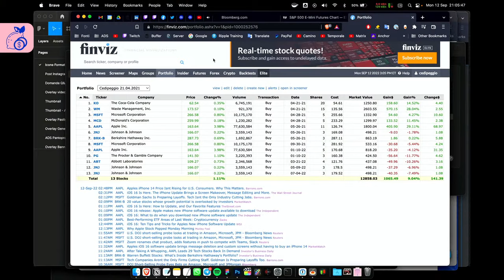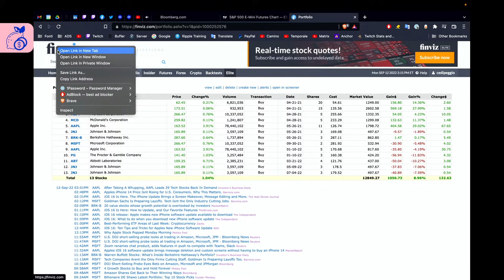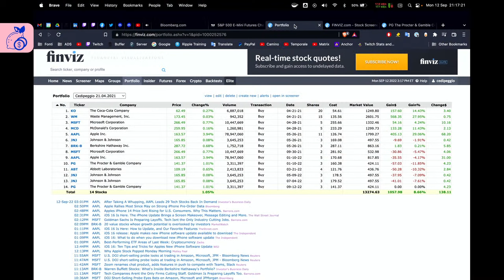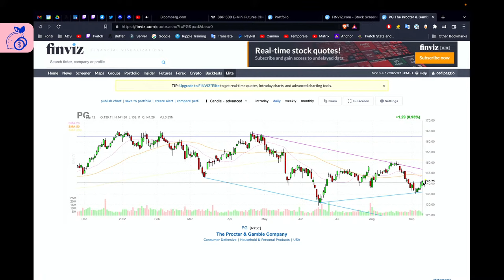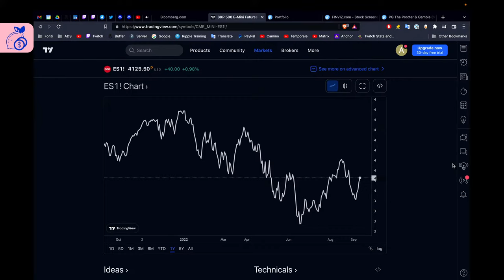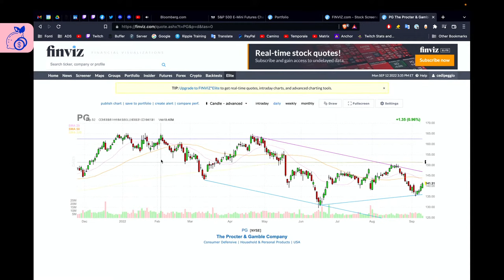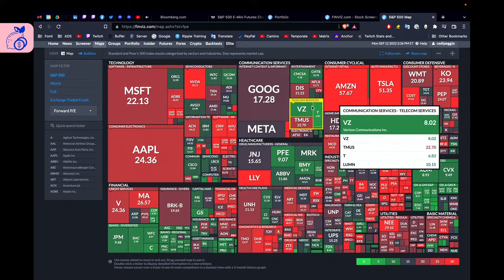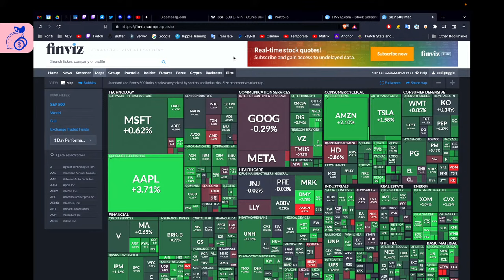Difendere i nostri risparmi: ci dobbiamo preoccupare? Con Marco De Martino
La situazione economica è molto preoccupante: gli immobili nel mondo perdono valore, il debito esplode come i tassi di interesse, mentre rischiamo di rimanere senza gas oppure pagarlo a peso d'oro. Torniamo a parlarne con Marco De Martino in questa puntata, sperando di capire come muoverci dal punto di vista finanziario per proteggere i nostri risparmi dall'inflazione e dalla crisi economica.

🔥 PANTOPRAZOLO CLUB
Il Pantoprazolo Club è la community dei Pantoprazoliani. Si tratta di un social network privato, una piattaforma pazzesca con contenuti esclusivi. Abbonarsi è il modo migliore per sostenere il mio progetto e permettergli di crescere e sostenersi.